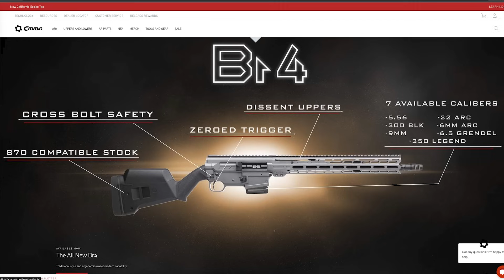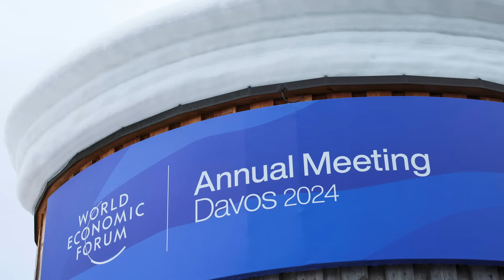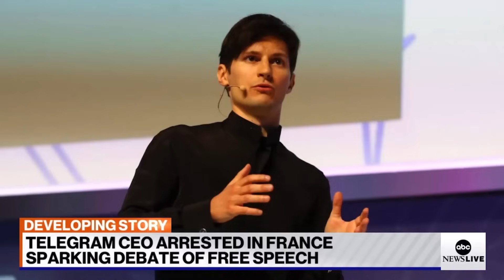SHOCKING VIDEO: Woman manhandled/arrested for exercising her 1st Amendment rights - the new America?